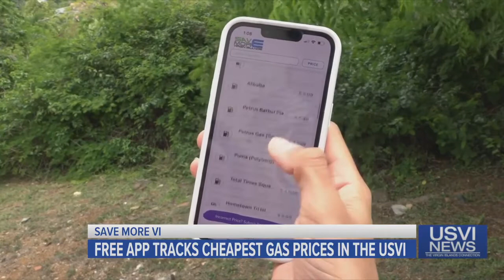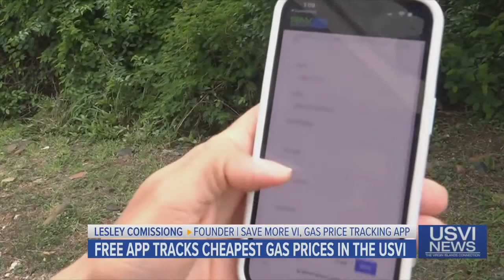Top Stories: May 12, 2022